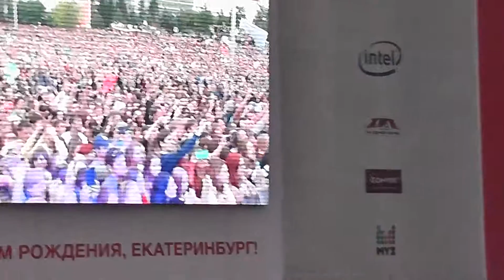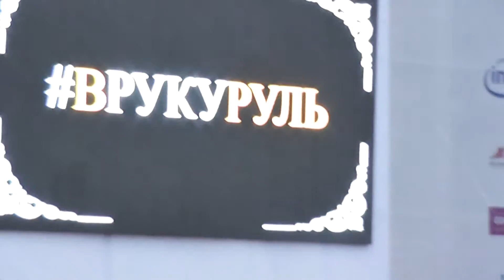IOWA - Маршрутка 15 Августа г. Екатеринбург. Театр Драмы. LENOVO. 2015